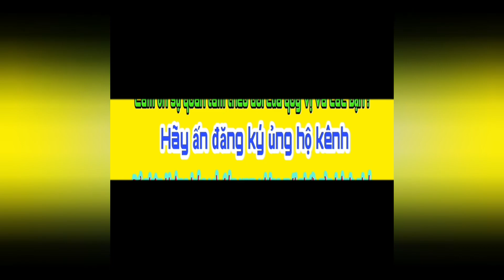Video 442 Phủ Thông gặp Vi Hương set 3+4 bóng chuyền ĐHTDTT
Bóng chuyền đại hội TDTT huyện Bạch Thông lần thứ 7 năm 2022